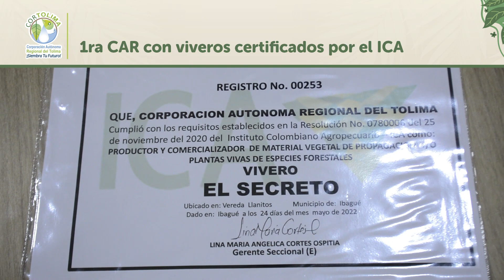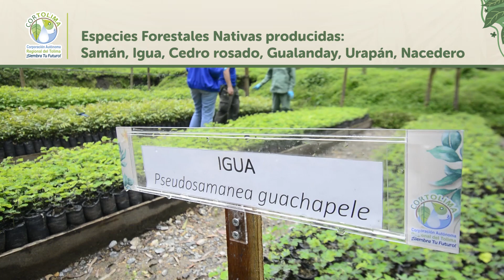Invertimos más de 9 mil millones en restauración ecológica